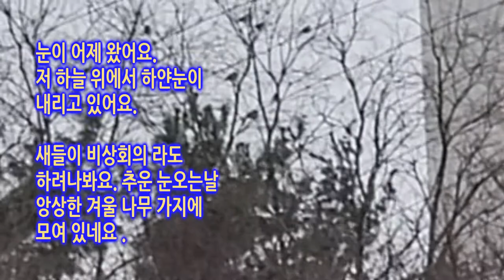🌸​ 어제 하얀눈이 내렸어요